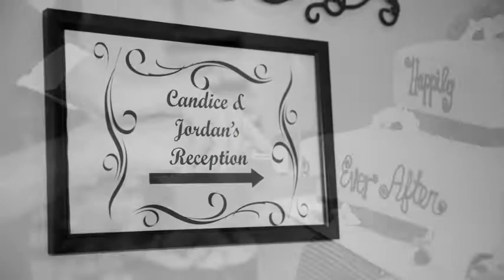Lee Wedding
Something new I am doing with wedding pictures I've taken. This will be the new style of previewing your wedding pictures! :) Enjoy!